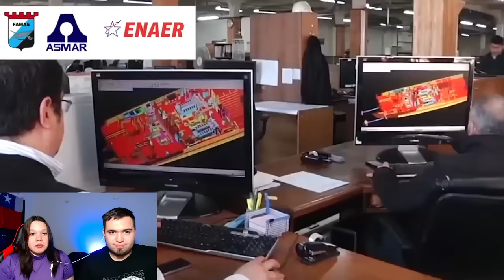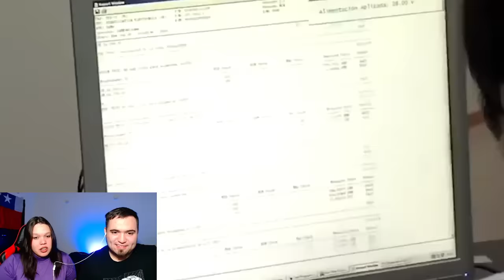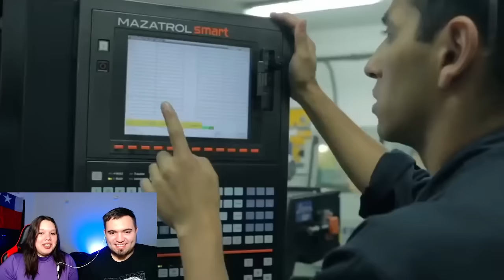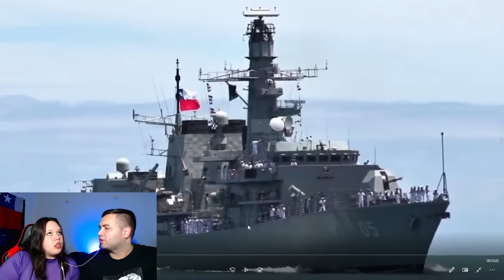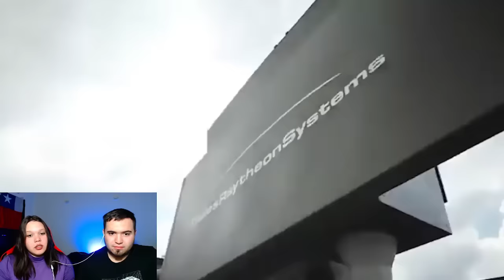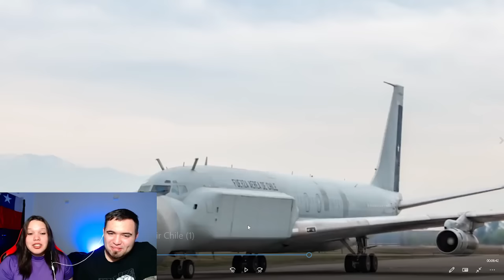MI NOVIA ARGENTINA reacciona a 10 razones por las que no se puede invadir Chile